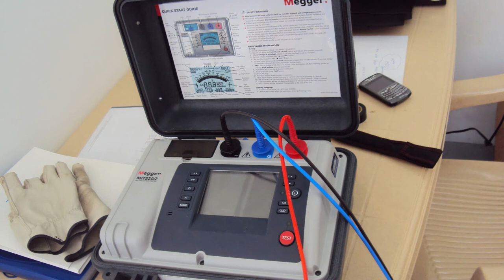Submarine Communications Cabling & Installation Of Beach Manhole -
A submarine communications cable is a cable laid on the sea bed between land-based stations to carry telecommunication signals across stretches of ocean and sea.